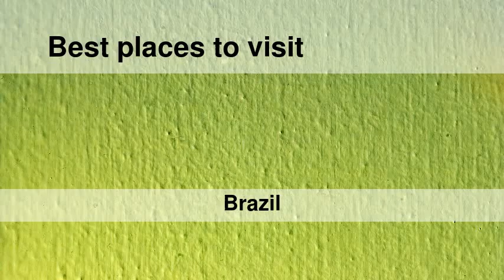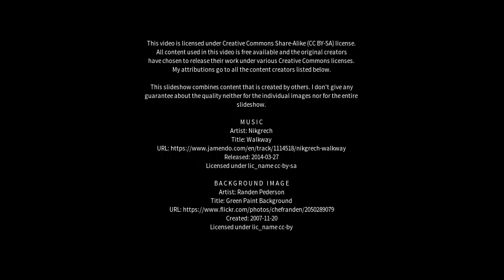Best places to visit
Best places to visit - Barbacena (Brazil) Best places to visit - Slideshows from all over the world - City trips, nature pictures, etc.